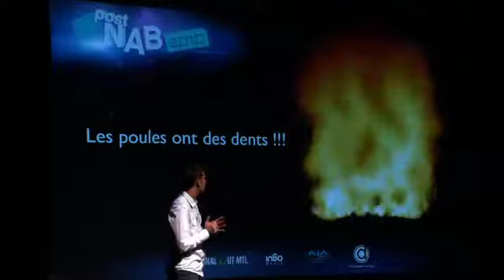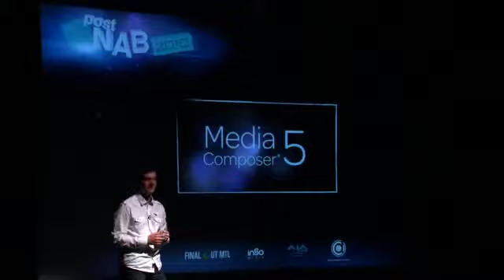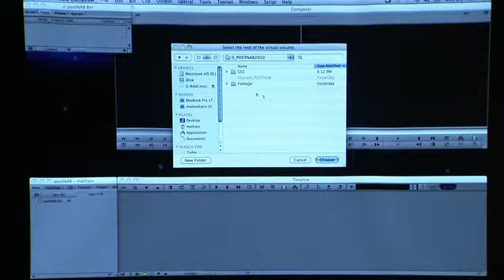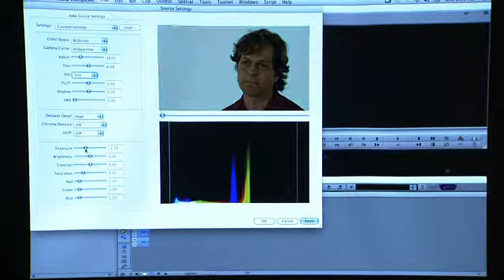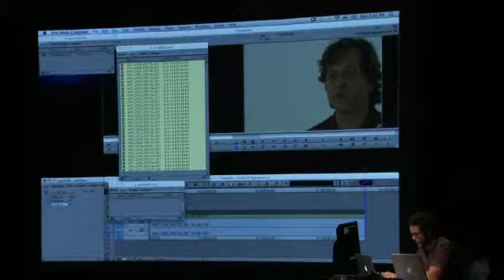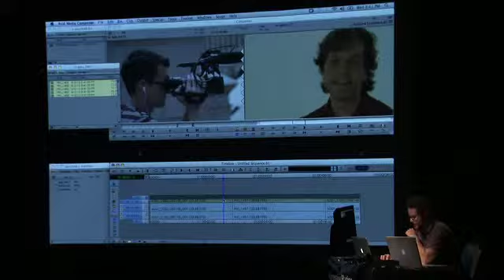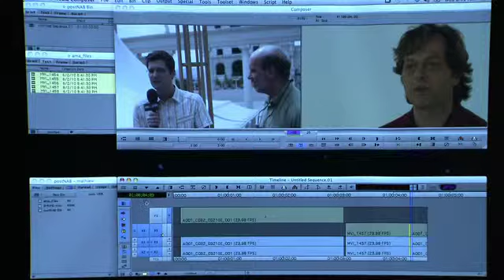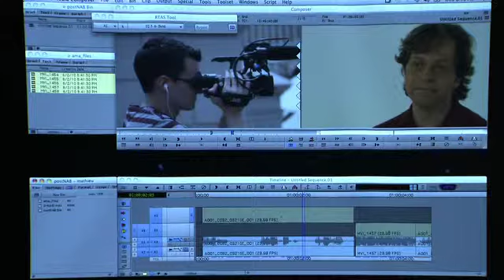POSTNAB 2010 : Avid Media Composer 5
Grande première à Final Cut MTL ! Mathieu nous présente la nouvelle version de Avid Media Composer 5 : La plus « Final Cut » des versions d'Avid.